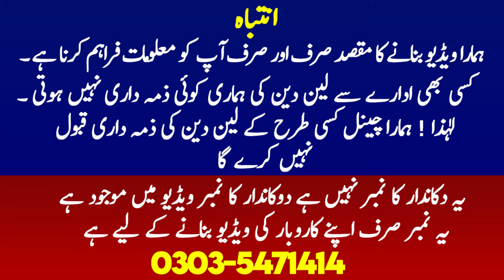Baby Sports Electric Cars Jeeps Wholesale Market in Peshawar | Imported Baby Cars & Bike